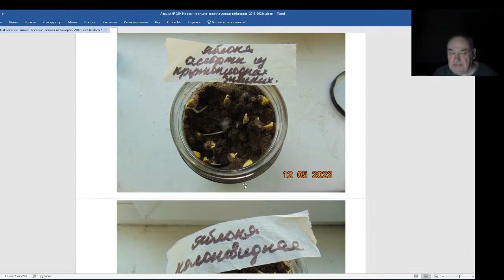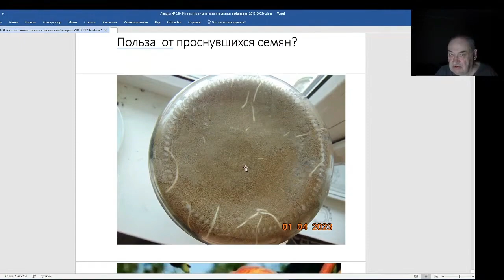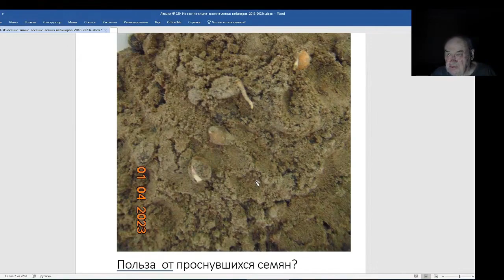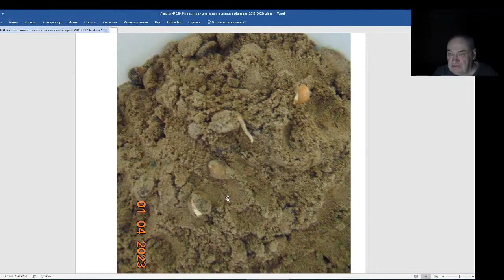Железов Валерий. Вебинар 229. ч. 3. Польза от проснувшихся семян.